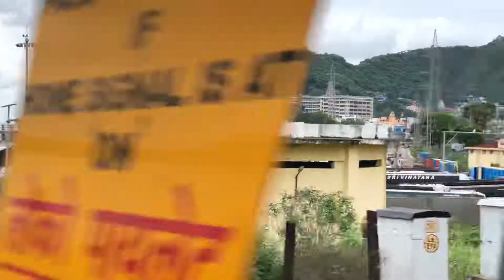KRISHNA RIVER || RAIL BRIDGE || MEMU PASSENGER || RIVER FLOOD || VIJAYAWADA || INDIAN RAILWAYS